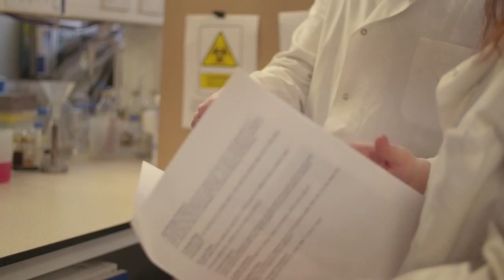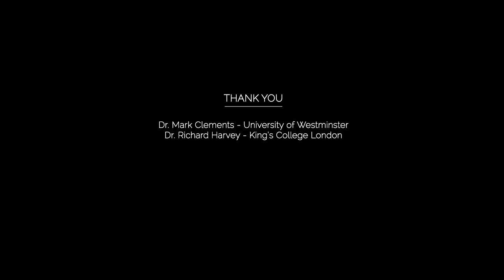Invisible You – The Human Microbiome: Mellissa Fisher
Mellissa Fisher tells the story behind her work ‘Microbial Me’, a living microbiological portrait – or a bacterial sculpture – of her face. Developed in collaboration with Dr Richard Harvey and Dr Mark Clements, it is one of the artworks commissioned for the new Invisible You – The Human Microbiome’ exhibition, on display permanently at the Eden Project.